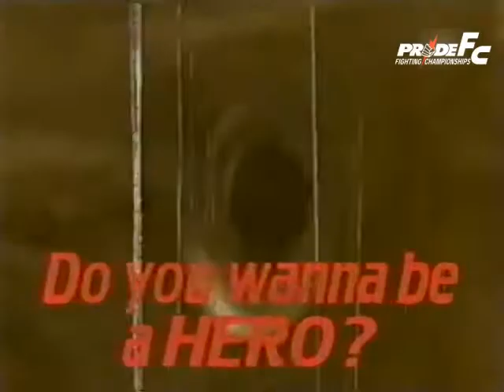Ryo Chonan vs Nino "Elvis" Schembri : 長南亮 vs ニーノ・"エルビス"・シェンブリ 煽りV有り PRIDE Bushido 武士道 7